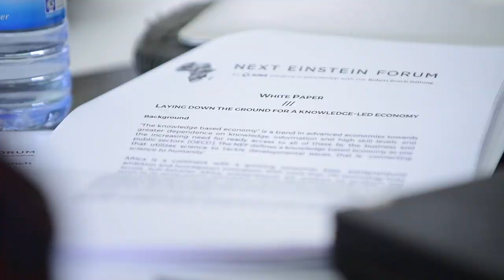Prof Sidy Ndao, Senegal, NEF Fellow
Dr. Sidy Ndao is a Mechanical Engineer and Assistant Professor in the Department of Mechanical & Materials Engineering at the University of Nebraska- Lincoln since 2012. He is the Founder of the Dakar American University of Science & Technology as well as the Pan-African Robotics Competition ( PARC) with the aim of promoting STEM education through Robotics. He holds a PhD in Mechanical Engineering from Rensselaer Polytechnic Institute (RPI).